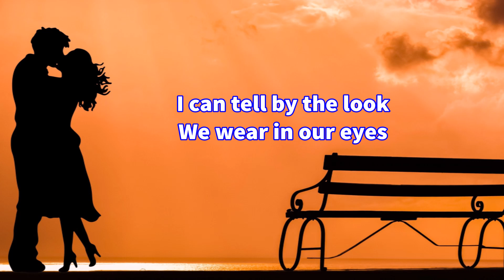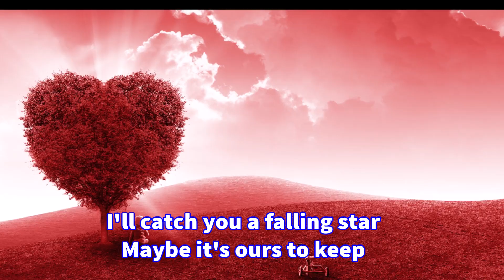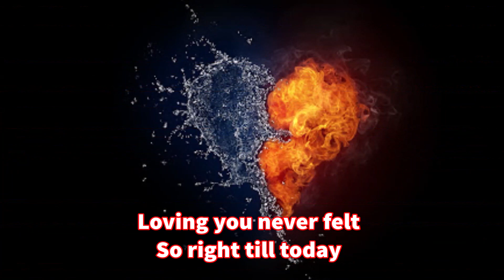Falling In Love With You Tonight - Norman Saleet(Lyrics)